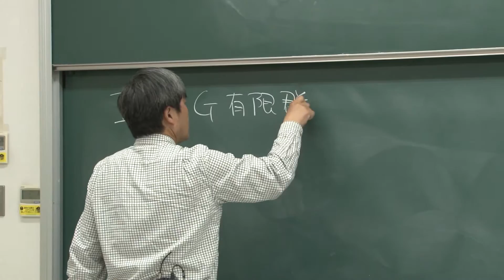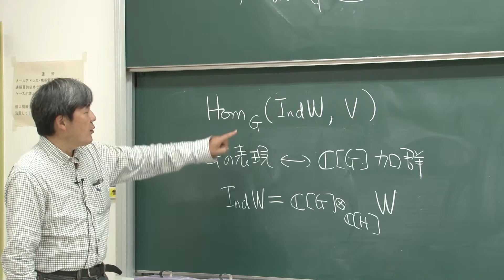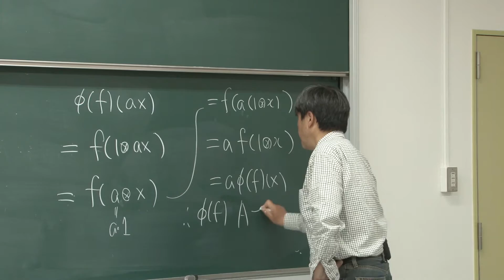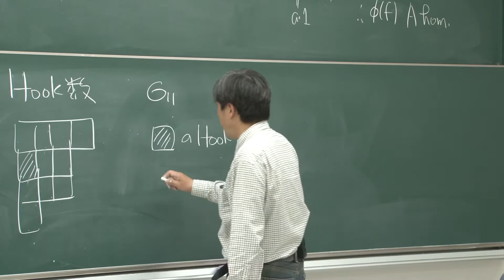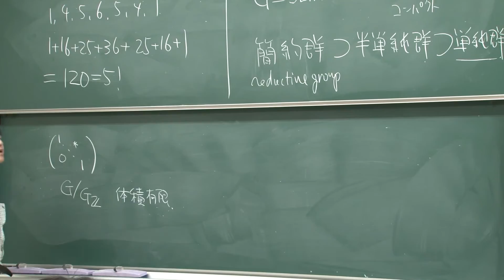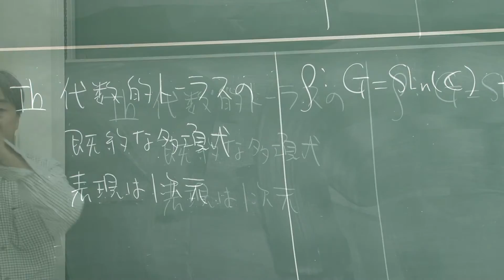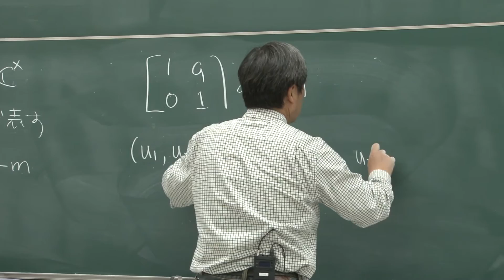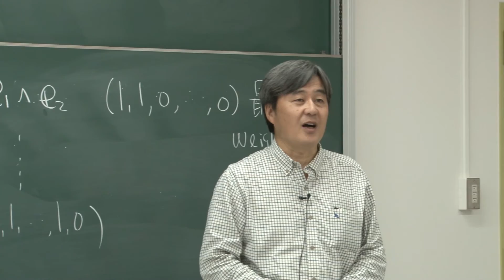京都大学理学部「基礎数学からの展開A」雪江 明彦（理学研究科 教授）第6回 2015年5月18日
京都大学理学部「基礎数学からの展開A」
他の週の講義映像は以下よりご覧ください。

第6回 2015年5月18日
雪江 明彦（理学研究科 教授）

再生リスト：「基礎数学からの展開A」全7回 雪江 明彦 理学研究科教授（2015年度）